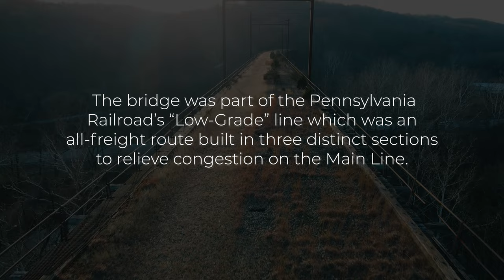Brandywine Valley Viaduct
Built in 1905, the Brandywine Trestle spans nearly 1500 feet and rises 132 feet over the east branch of the Brandywine River. The bridge was part of the Pennsylvania Railroad’s “Low-Grade” line which was an all-freight route built in three distinct sections to relieve congestion on the Main Line.

Filmed with DJI Mavic Air 2